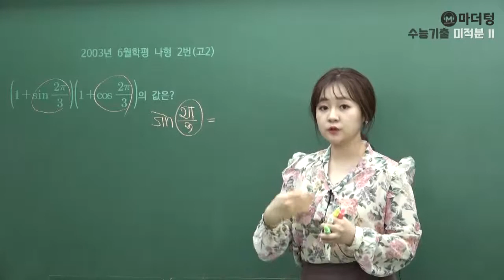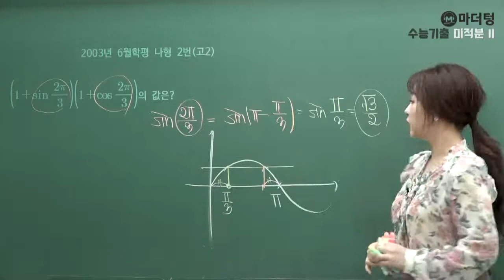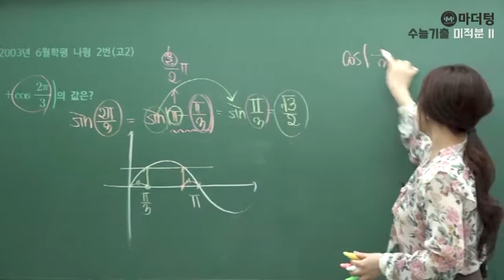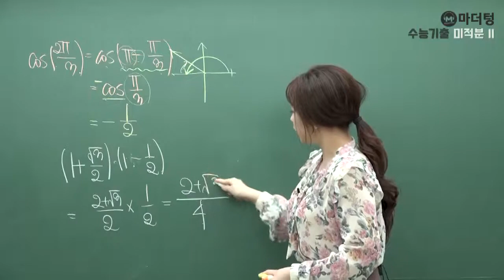[마더텅] [수학1] 2003년 6월학평 나형 2번(고2) (풀이 : 최희남 선생님)